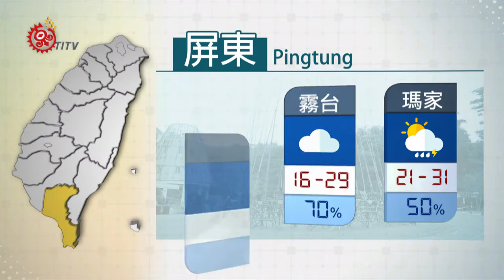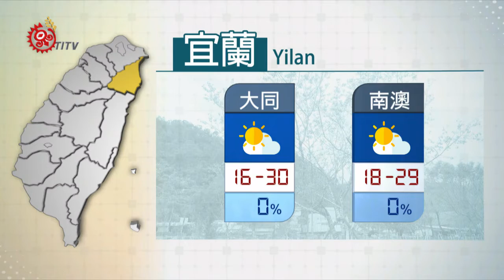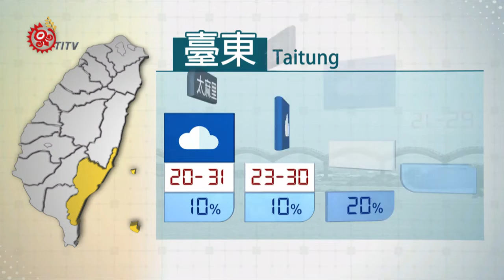2019-10-10 山海氣象 IPCF-TITV 原文會 原視新聞